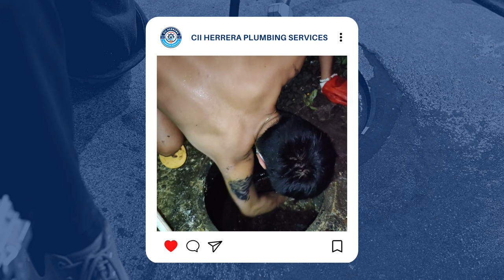Bella Vita Declogging of Septic Tank | CII Herrera Plumbing Services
Hi everyone! Today, we are showcasing our plumbing services at the Bella Vita subdivision here in Lucena City, where we have just finished unclogging our client's house septic tank.

We take pride in being able to help our customers with their plumbing needs and we strive to deliver exceptional service every time. If you find yourself in need of plumbing services, don't hesitate to give us a call!

We look forward to helping you out.

CII Herrera Plumbing Services @ Lucena City

Looking for a plumbing technician you can trust? Look no further! CII Herrera plumbers are here to take on your every plumbing need.